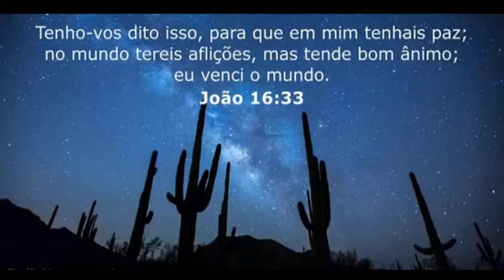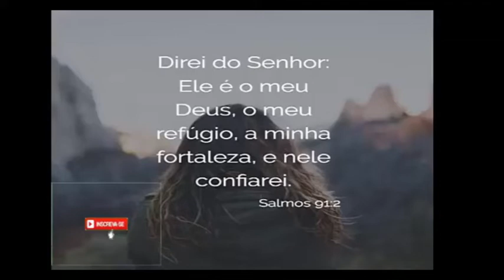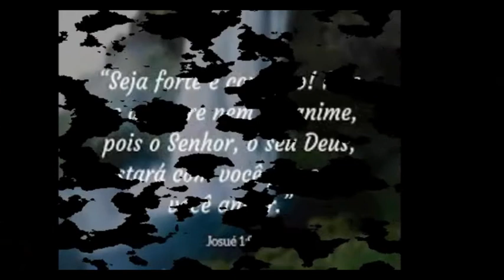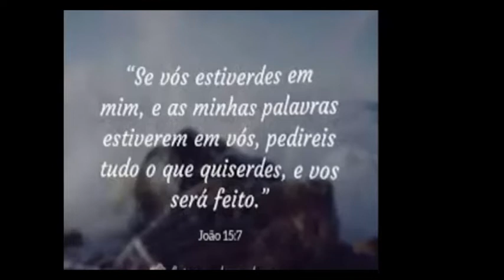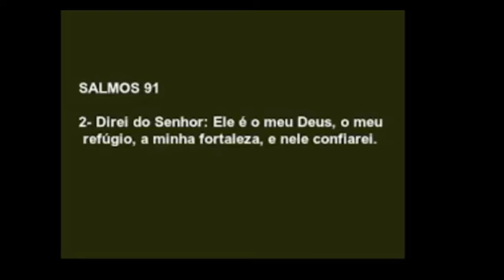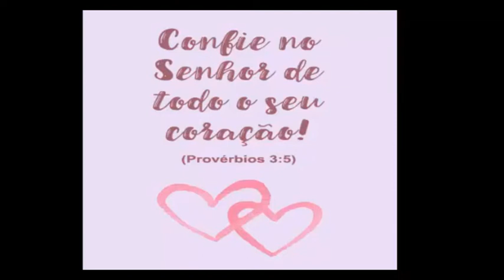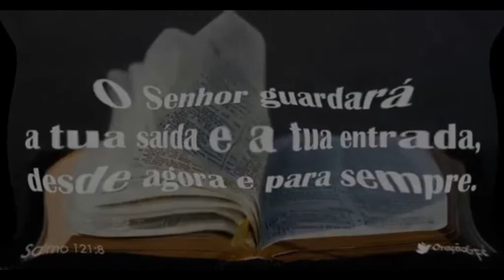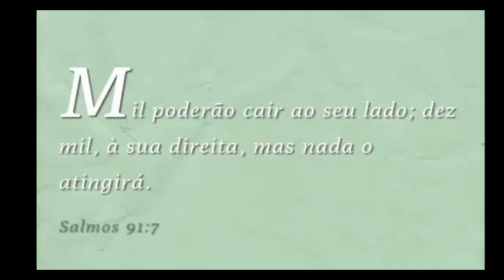A oração de um justo é poderosa e eficaz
⬇️  Passo a Passo Definitivo Para Ter um Relacionamento Diário e Sólido Com DEUS  ⬇️

A oração é uma das principais formas de desenvolver intimidade com Deus.
A oração de um justo é poderosa e eficaz, e ela é uma das principais armas de todo aquele que crê.

Podemos ser felizes porque Deus sempre ouve a oração daqueles que se aproximam com humildade.
Saibam que o Senhor escolheu o piedoso; o Senhor ouvirá quando eu o invocar.

Neste link você poderá aprender tudo sobre como trabalhar pela Internet: ➡️

fundo de musica  versículos da bíblia com Frases  escritas em imagens em 2021